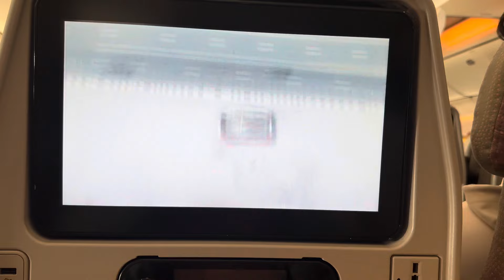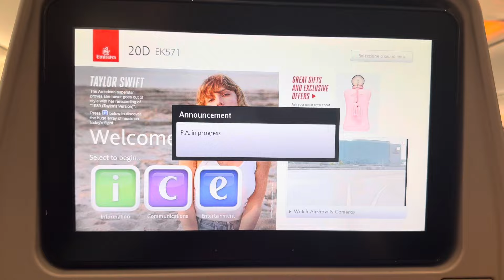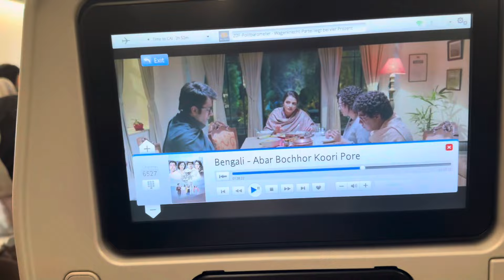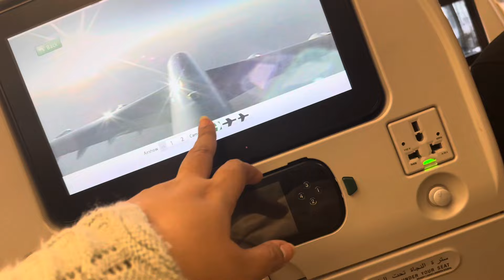Kolkata to Dubai and then..? Travelling alone for office trip || গুজুকে রেখে যেতে মন খারাপ করছে 🥲🥲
Please visit our cafe Aashi’s Bistro near Dunlop Gurudwara in Kolkata.

Aashi's Bistro
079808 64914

Hey Viewers!!

This is Swagata from Kolkata, mother of a cute little girl Adyashree & working in an MNC.  My channel depicts my daily life with a loving family. I love cooking, so you’ll also find some recipes in my channel. And last but not the least, as a new mom I also make videos on pregnancy & baby care.

Stay healthy, be happy. Love to all..!!